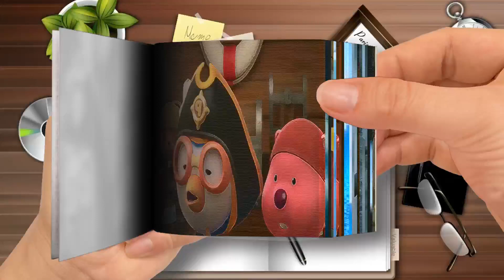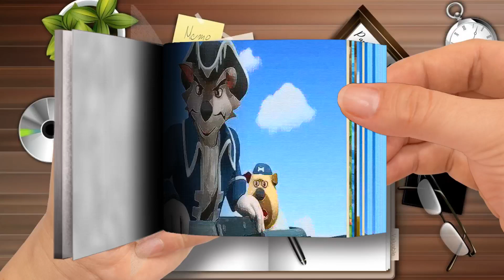PORORO： TREASURE ISLAND ADVENTURE Official Trailer 2021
🌈 Moon Cartoon FlipBook
Thanks! 💖💖💖💖💖